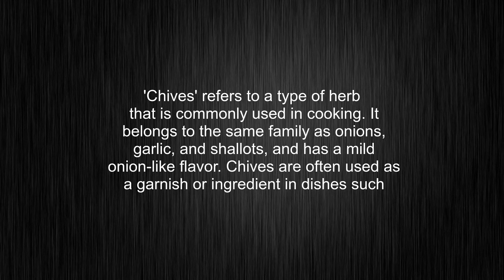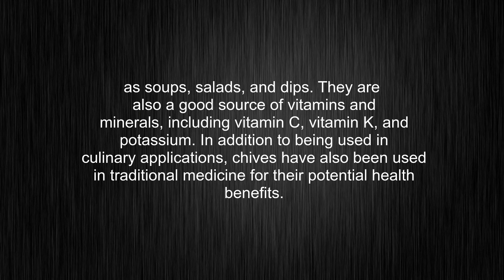What's the meaning of "chives", How to pronounce chives?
This video tells you what "chives" means, how to pronounce it, provides a pronunciation guide and an accurate definition.
00:00 Pronunciation
00:31 Meaning

- What is the meaning of chives
- How to say chives
- What is the definition of chives
- How to pronounce chives

Visit our free audio/video dictionary tutorial to learn how to correctly pronounce words/names and to learn their meanings, definitions, just like chives definition and meaning in Merriam-Webster, chives definition and meaning in Collins English Dictionary, chives definition and meaning in The Oxford English Dictionary, chives definition and meaning in Longman Dictionary of Contemporary English, chives definition and meaning in Cambridge Advanced Learner's Dictionary, and more.